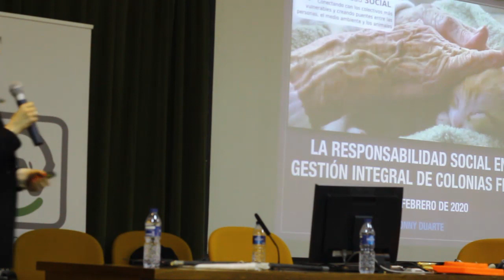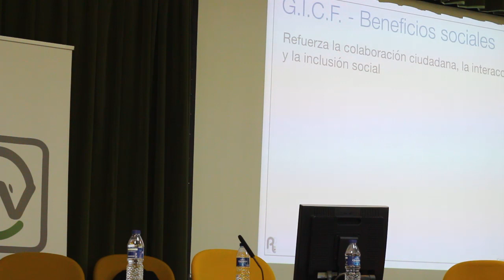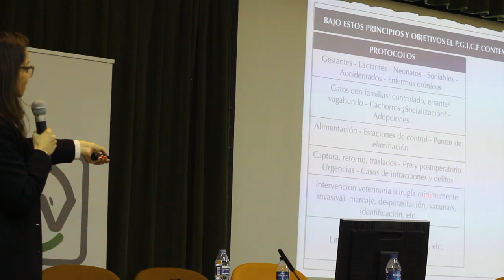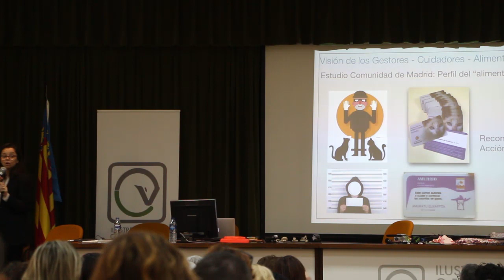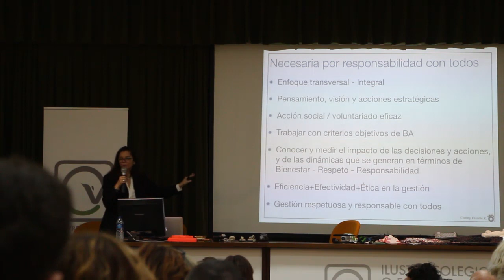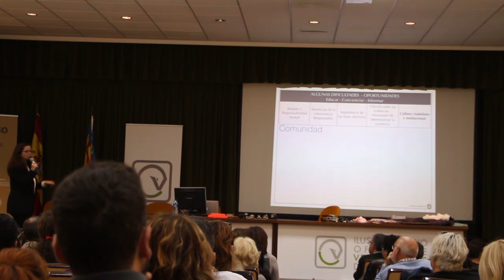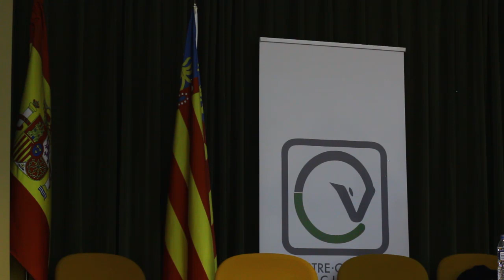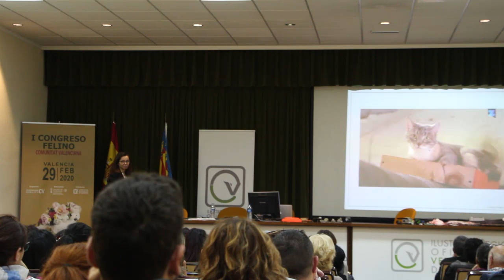Responsabilidad social gestion colonias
Conferencia realizada en el I congreso felino de valencia, organizado por la asociación coordinadora de animalista, sobre la responsabilidad social de gestion de colonias